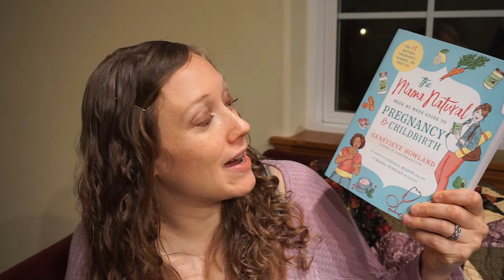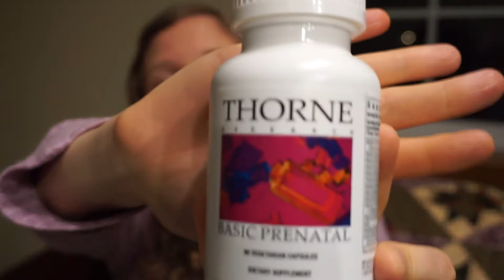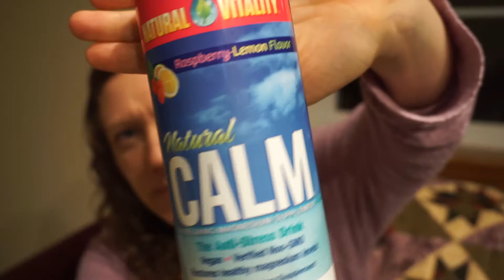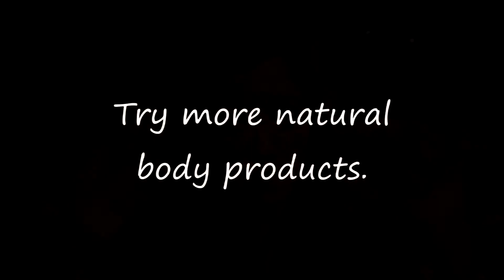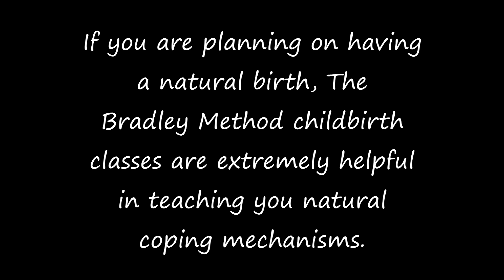5 Tips For A Naturally-Minded Pregnancy | Collaboration w/ Mamasana [GIVEAWAY CLOSED]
Thorne Prenatal Vitamin

Carlson Cod Liver Oil Capsules

Natural Calm Magnesium

Belly Armor Blanket

E-Cloth Cleaning Rags

The Business Of Being Born Documentary

Upgraded Verson Of My Point & Shoot (Canon S120):

Current Video Editing Software (Sony Movie Studio)

My Old Video Editing Software (Corel Video Studio):

Standard Tripod (Manfrotto):

Joby Tripod (attaches to anything):